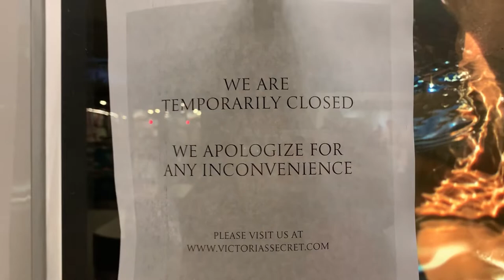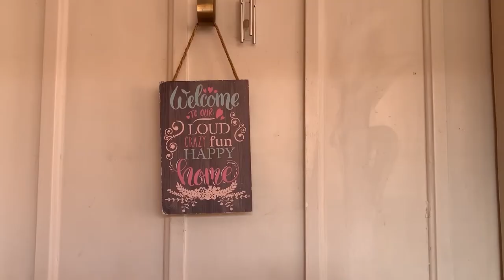UNIVERSITARIOS EN CUARENTENA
Un proyecto de cuarentena que espero se rían un poquito conmigo o de mí